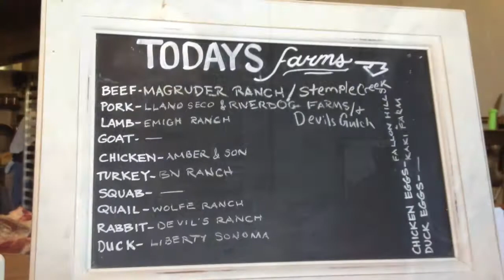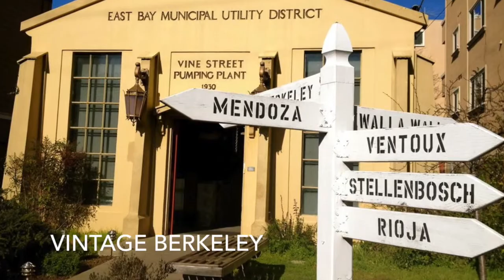Berkeley Gourmet Ghetto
On a trip to California’s most progressive town, we ate our way through the Gourmet Ghetto in Berkeley and lived to tell about it.